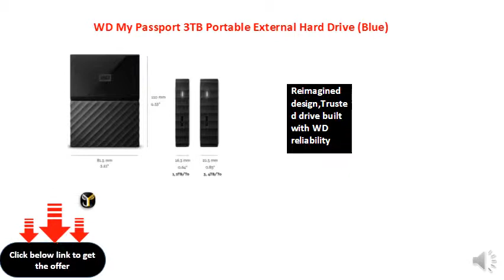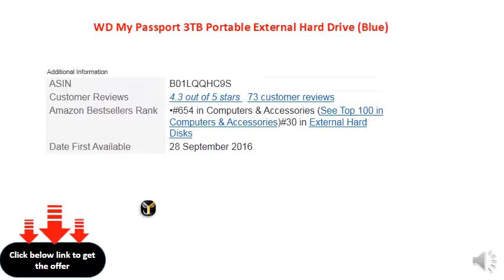WD My Passport 3TB Portable External Hard Drive (Blue)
Auto backup with included WD Backup software
Password protection with hardware encryption
Reimagined design,Trusted drive built with WD reliability
USB 3.0 port, backwards compatible with USB 2.0
For complaints please contact_us on: [ 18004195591 ]